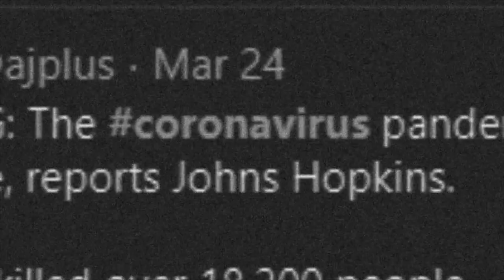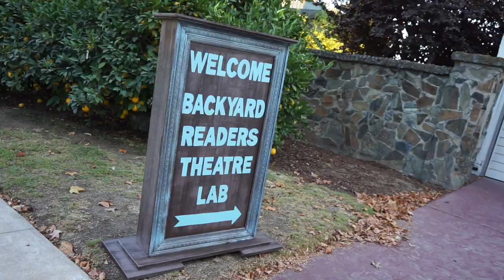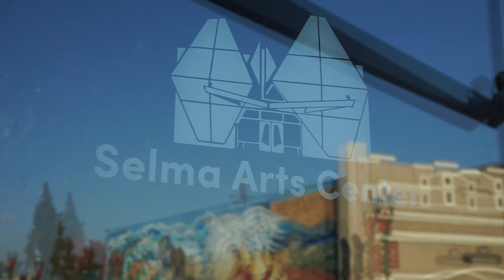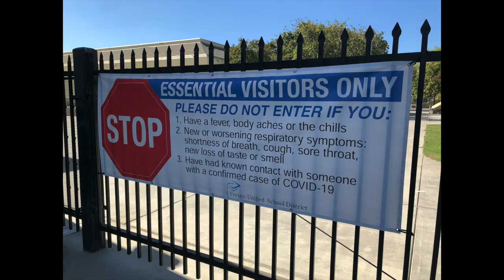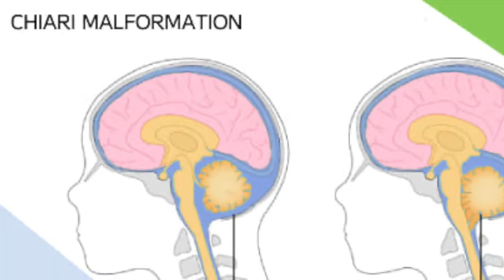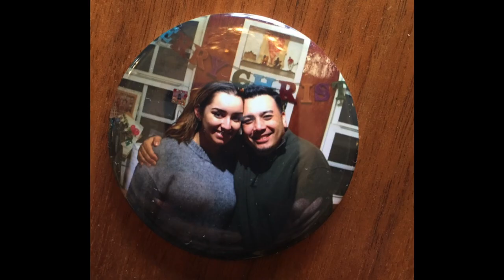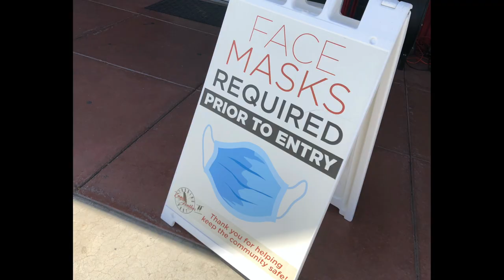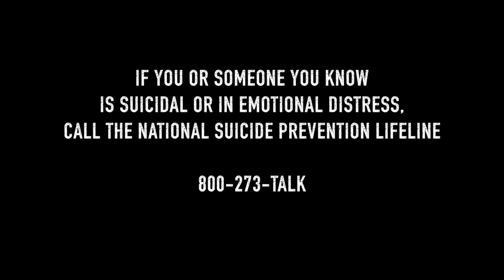19 Episode 4 "Meg and Paige"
“19” is a time capsule documentary of Fall 2020, exposing all aspects of living in this moment of the pandemic as artists and students. These stories fully embrace the life of college students, which impacts their ability to be in school and infuses life and art as they blend to become a story of self-discovery.

Your support for the Theatre and Dance Department at Fresno City College is important to us.